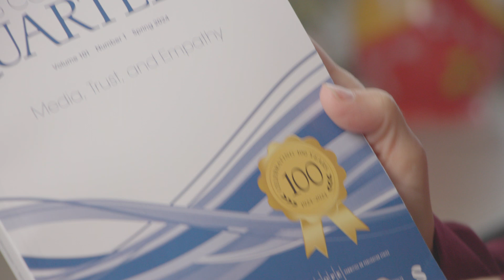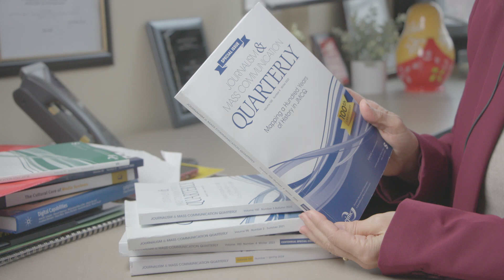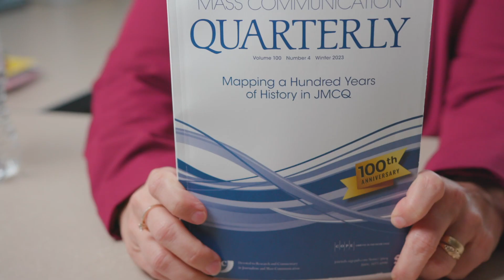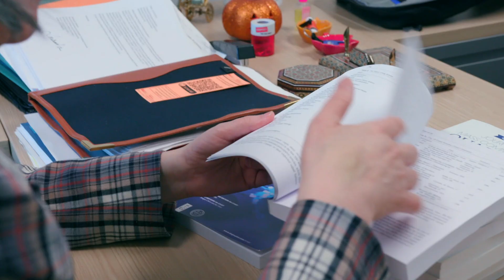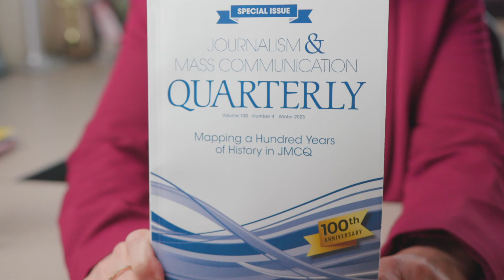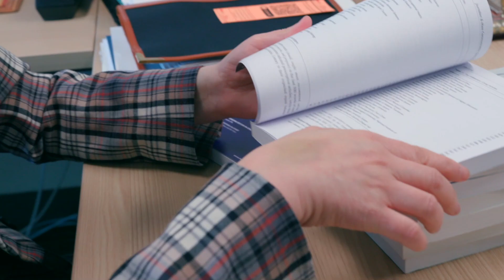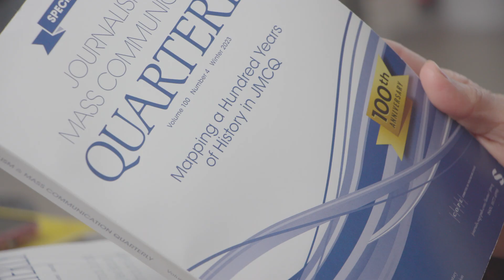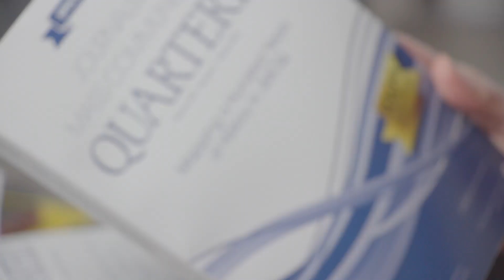AEJMC - JMCQ Celebrates 100 years!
One of AEJMC's flagship journals, Journalism and Mass Communication Quarterly, celebrated 100 years in 2024! Enjoy this mini documentary about the journal, it's history, editors and more!